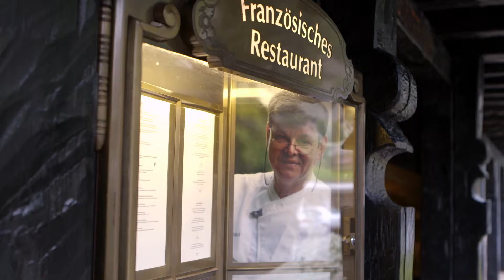Deutschland - made by Mittelstand. Unternehmerportrait Heiner Finkbeiner (Hotel Traube Tonbach)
Danke für Gastfreundschaft mit einem Erfolgsrezept, Heiner Finkbeiner.
Deutschland - made by Mittelstand.

Eine Initiative der Genossenschaftlichen FinanzGruppe Volksbanken Raiffeisenbanken.

Was macht Erfolg für Heiner Finkbeiner, Inhaber des Hotels Traube Tonbach, aus? Im Film der Initiative „Deutschland – made by Mittelstand“ beschreibt er entscheidende Erfolgsfaktoren, wie gegenseitiges Vertrauen und Verlässlichkeit. Auf diesem Grundverständnis beruht auch die traditionelle Zusammenarbeit mit seiner Bank, die mit ihren Leistungen einen entscheidenden Mehrwert für das Hotel bietet.

Zur Genossenschaftlichen FinanzGruppe Volksbanken Raiffeisenbanken gehören u.a.:
DZ BANK, WGZ BANK, Bausparkasse Schwäbisch Hall, R+V Versicherung, Union Investment, easyCredit, DZ PRIVATBANK, VR LEASING, Münchener Hypothekenbank, DG HYP, WL BANK, VR Equitypartner und VR Unternehmerberatung.